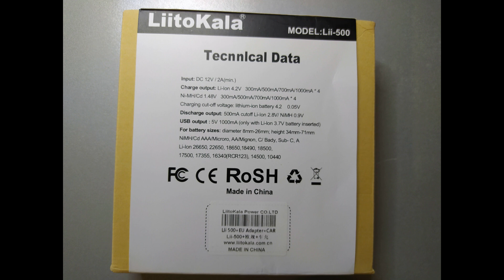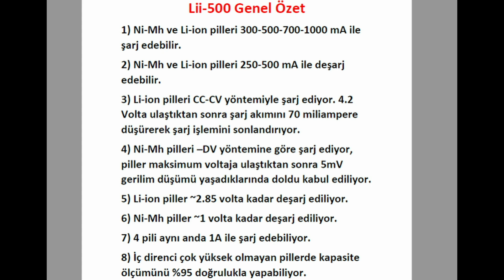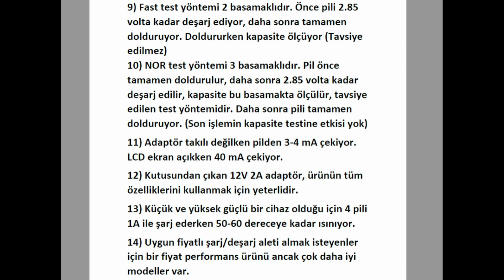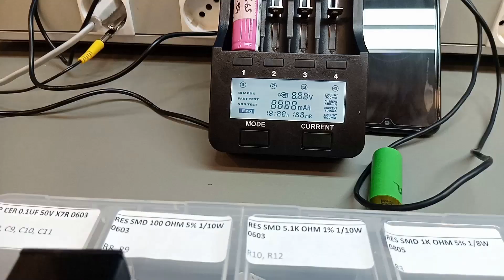Pil Şarj Aleti - Liitokala Lii-500 İNCELEMESİ (En Ucuz Pil Şarj Deşarj Cihazı)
reklam değildir.
Pil şarj cihazı
Piller nasıl şarj edilir
Pil deşarj cihazı
Piller nasıl deşarj edilir
Pil kapasitesi
Pil kapasitesi nasıl ölçülür
Çok detaylı bir Lii-500 İncelemesi Yapmaya çalıştık. Sorularınız varsa lütfen yorum olarak ekleyin.
Kapasite testi nasıl yapılır?
Lii-500 test modları nasıl çalışıyor?
Lii-500 doğru ölçüm yapıyor mu? gibi sorulara cevap aramaya çalıştık.

Geniş Özet olarak;
1) Ni-Mh ve Li-ion pilleri 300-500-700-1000 mA ile şarj edebilir.
2) Ni-Mh ve Li-ion pilleri 250-500 mA ile deşarj edebilir.
3) Li-ion pilleri CC-CV yöntemiyle şarj ediyor. 4.2 Volta ulaştıktan sonra şarj akımını 70 miliampere düşürerek şarj işlemini sonlandırıyor.
4) Ni-Mh pilleri –DV yöntemine göre şarj ediyor, piller maksimum voltaja ulaştıktan sonra 5mV gerilim düşümü yaşadıklarında doldu kabul ediliyor.
5) Li-ion piller ~2.85 volta kadar deşarj ediliyor.
6) Ni-Mh piller ~1 volta kadar deşarj ediliyor.
7) 4 pili aynı anda 1A ile şarj edebiliyor.
8) İç direnci çok yüksek olmayan pillerde kapasite ölçümünü %95 doğrulukla yapabiliyor.
9) Fast test yöntemi 2 basamaklıdır. Önce pili 2.85 volta kadar deşarj ediyor, daha sonra tamamen dolduruyor. Doldururken kapasite ölçüyor (Tavsiye edilmez)
10) NOR test yöntemi 3 basamaklıdır. Pil önce tamamen doldurulur, daha sonra 2.85 volta kadar deşarj edilir, kapasite bu basamakta ölçülür, tavsiye edilen test yöntemidir. Daha sonra pili tamamen dolduruyor. (Son işlemin kapasite testine etkisi yok)
11) Adaptör takılı değilken pilden 3-4 mA çekiyor. LCD ekran açıkken 40 mA çekiyor.
12) Kutusundan çıkan 12V 2A adaptör, ürünün tüm özelliklerini kullanmak için yeterlidir.
13) Küçük ve yüksek güçlü bir cihaz olduğu için 4 pili 1A ile şarj ederken 50-60 dereceye kadar ısınıyor.
14) Uygun fiyatlı şarj/deşarj aleti almak isteyenler için bir fiyat performans ürünü ancak çok daha iyi modeller var.

piladam
şarj
deşarj
18650
kapasite
pil adam
lii500
lii500s
Xtar Dragon
Li-ion
Ni-Mh -DV
CC-CV
4.2 VOLT
Cut-of current
İnceleme
Reviev
En Ucuz Şarj aleti